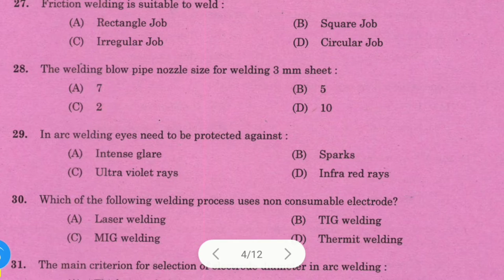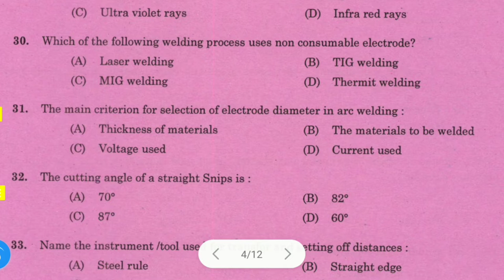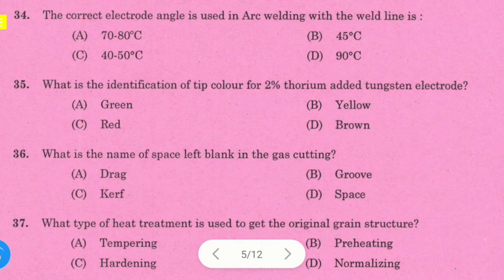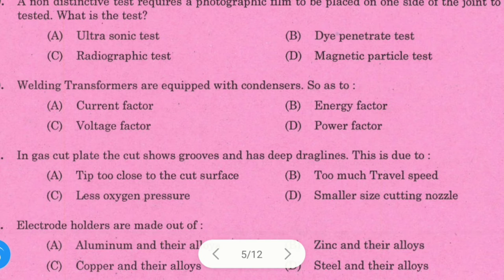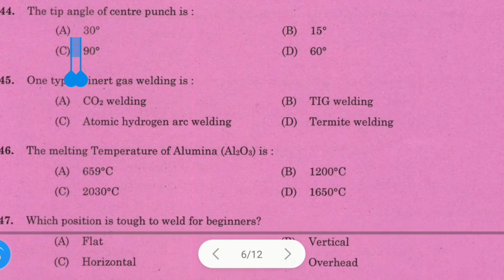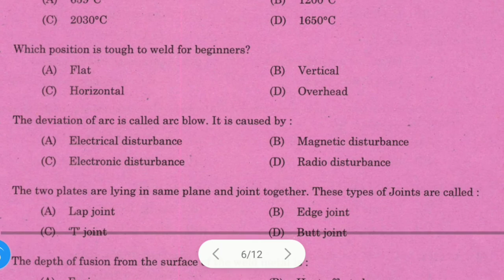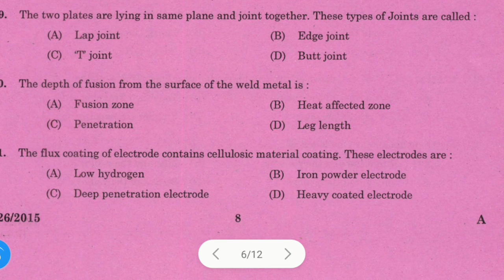ITI INSTRUCTOR Fitter welder MCQ series | CBT 2 Exam PART 2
Maharashtra ITI Instructor Recruitment 2022
ITI Instructor Salary
FITTER TURNER WELDER MACHNIST
CBT 1 RESULT DVET
DVET COURT CASE
DVET ITI INSTRUCTOR RESULT
MERIT LIST OF ITI INSTRUCTOR CBT1